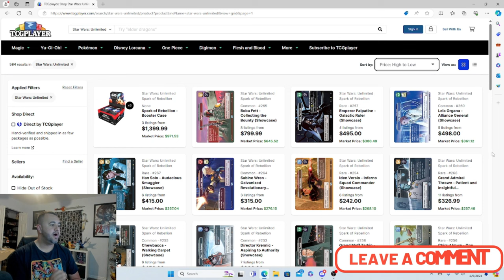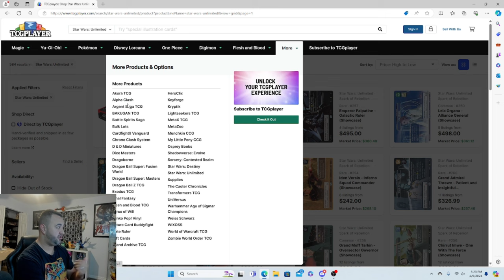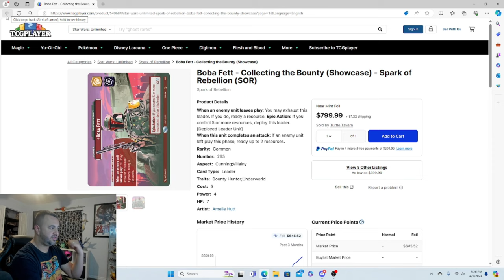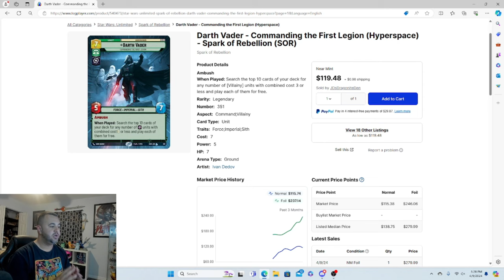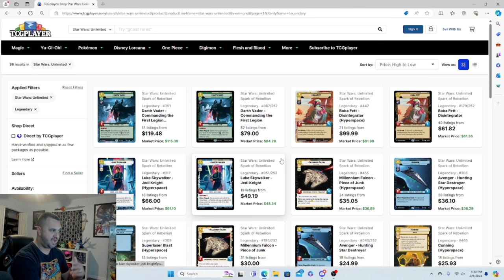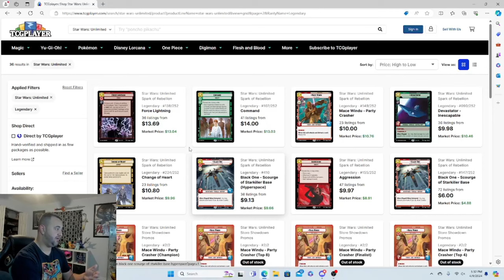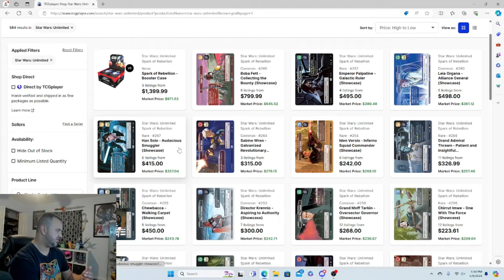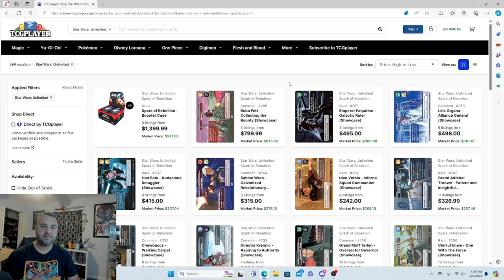Star Wars Unlimited Buy Sell or Hold. Has Fantasy Flight Games Finally Get This Right?